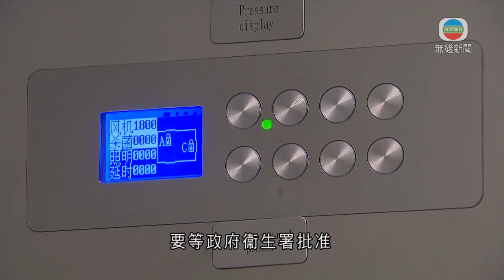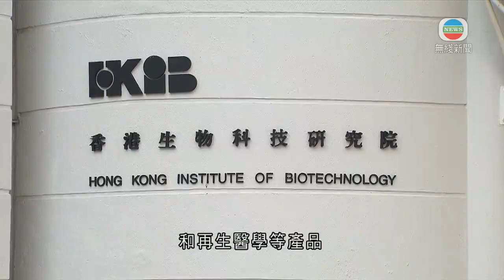香港新聞｜無綫新聞｜08/05/23 要聞｜中大與科技園合辦免疫細胞培植基地 冀加快治療流程及降低成本｜ TVB News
醫治血癌可以靠近年新研發的細胞治療，但香港過往並無相關培育免疫細胞的設施。有本地大學和科研機構合辦製造基地，有望加快治療流程和降低成本。

白血病或淋巴瘤患者細胞治療要先抽取自身血液，經消毒後再送入無菌設施培植。這種是近年新研發、療效較持久的治療方法，透過基因改造患者的「免疫T細胞」，令它們懂得辨別癌細胞，培育後再輸回病人體內，消滅癌細胞。醫管局統計，每年約有超過一百名患者適合接受這種細胞治療。

雖然這種方法治癒率過半，但每次療程需約280萬元，其中不少是將病人T細胞冷凍送往外國供應商培植的運輸成本。除了錢還有時間，連同樣本在海外輪候培植，至少四周才完成送回香港急性患者可能等不及。

中大與科技園合作建立先進療法製品良好生產規範中心，日後本地可以自行培植免疫細胞。

中大醫學院兒科學系研究教授李志光表示：「我們(中心)12天已可以做到，產品更不需要做冷凍的、可以用新鮮的細胞治療。會在威爾斯親王醫院和香港兒童醫院，包括所有成人或兒童(患者)，如果是需要做嵌合抗原受體T細胞治療，我們邀請他們加入我們這個臨床研究。我們技術已很成熟，前期已做過製造細胞，輸入動物研究是非常有效，何時可以落在人身上，要等政府衞生署批准。」

除了基本運輸和輸入培育細胞的具體程序，其他步驟全自動化。機器上有24個閥門，負責控制細胞和培養液進出，之後製成這一包大約100毫升、濁白色製成品。

中心預計總療程費用可望縮減至少三分之一。未來亦會研發其他癌症、心血管疾病治療方法和再生醫學等產品，讓更多病人受惠。